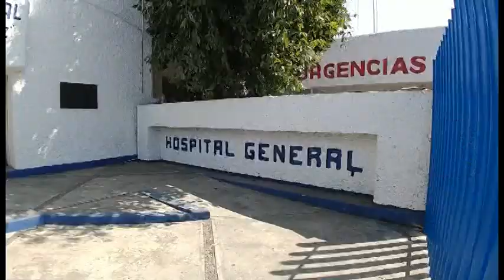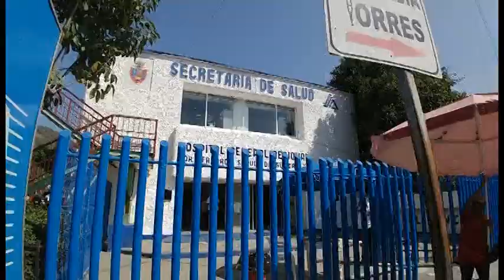Audio anunciando presunto coronavirus asusta a azuetenses, Ssa desmiente información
Hace unos días entre usuarios de WhatsApp se hizo popular un audio, donde una mujer anuncia un presunto caso de coronavirus al interior del Hospital General de Zihuatanejo “Dr. Bernardo Sepúlveda Gutiérrez”, mismo que supuestamente se mantiene en secreto; al respecto, el Secretario de Salud en Guerrero, Carlos de la Peña Pintos desmintió la información, a tiempo de precisar que se trata de un paciente con una fuerte infección genital.